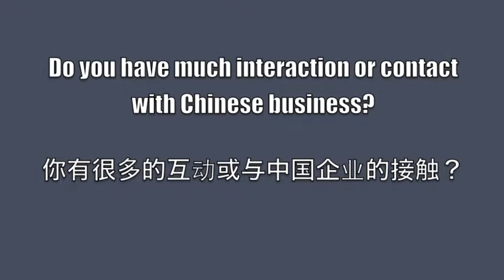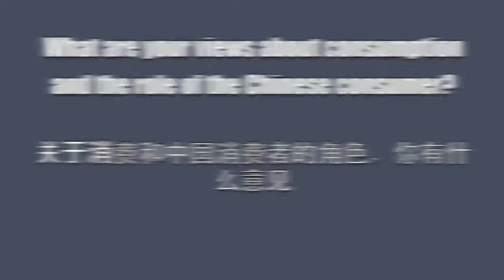ACT MOOC Week 4: Interview with Alan Reid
This video is part of the third week learning resources developed for the Australia China Trade MOOC (http , presented by Curtin University